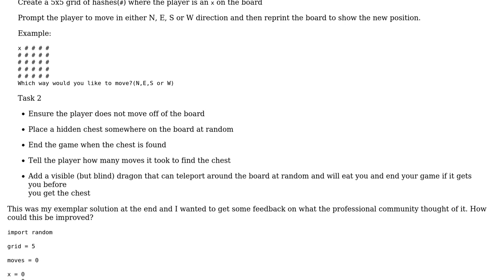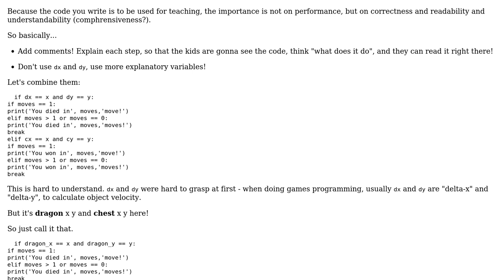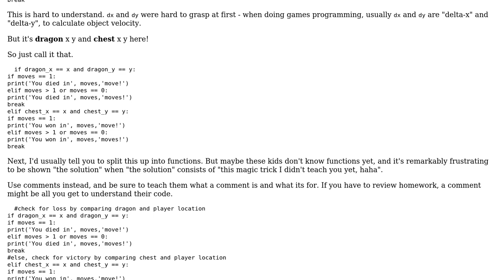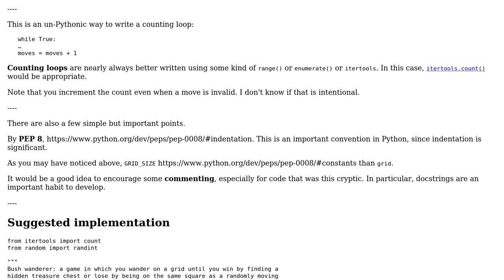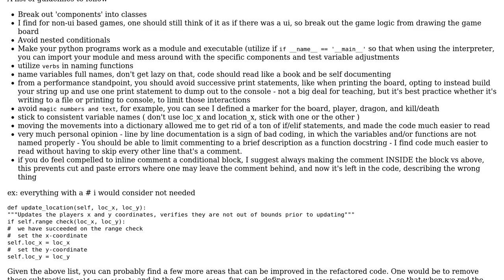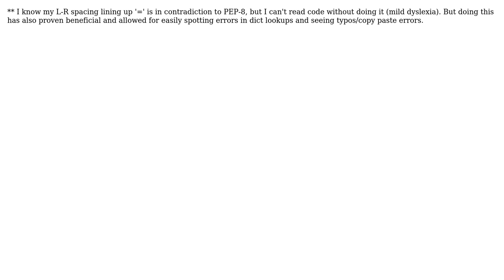Code Review: Bush Wanderer - code intended for teaching (3 Solutions!!)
Code Review: Bush Wanderer - code intended for teaching

With thanks & praise to God, and with thanks to the many people who have made this project possible! | Content (except music & images) licensed under CC BY-SA | Music | Images & others | With thanks to user Toby Adams user pyInTheSky user Pimgd user Jamal user 200_success and the Stack Exchange Network Trademarks are property of their respective owners. You are responsible for your own actions.